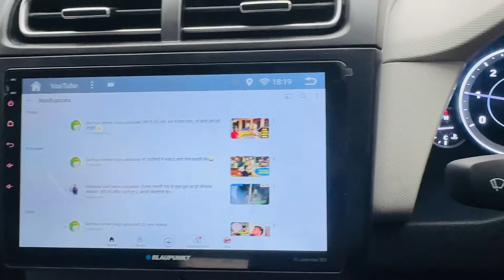दादी करैगी शेयर मार्केट मैं इंवेस्ट 😂